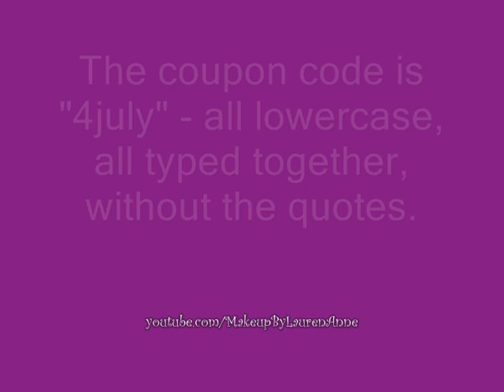4th of July Weekend Sale!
Have a fun & safe 4th of July weekend and happy shopping! :)